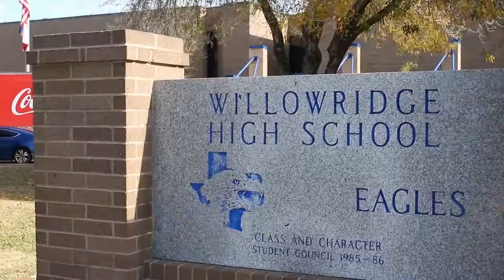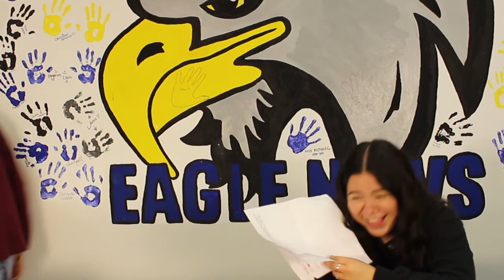Eagle News Broadcast 03 01